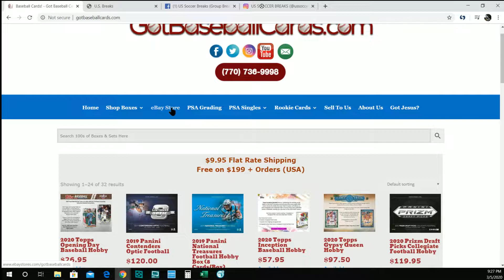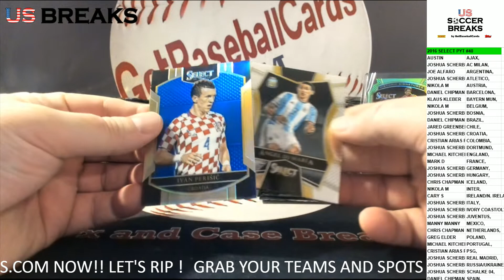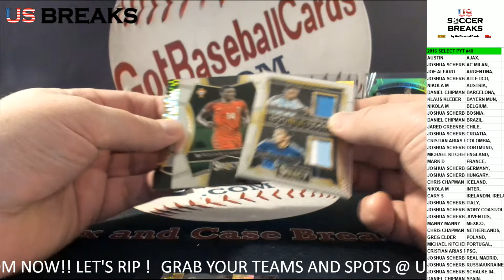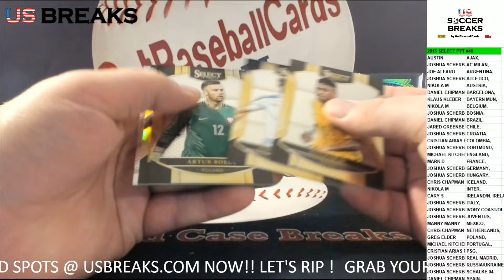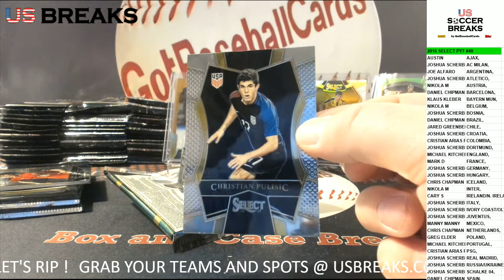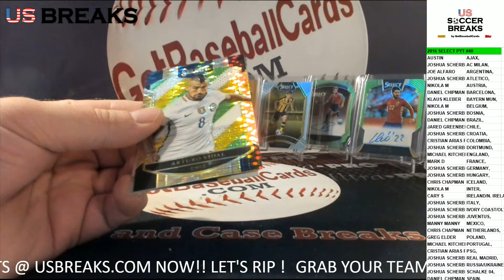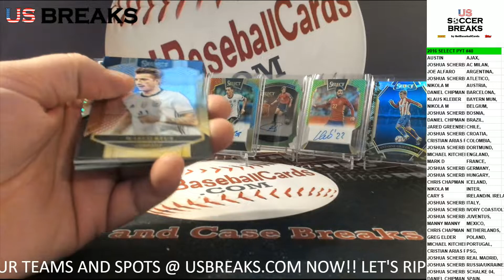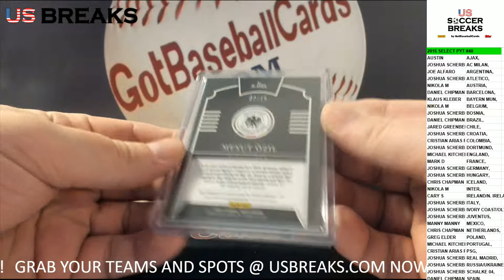2016-17 Panini Select Soccer PYT #40 - US Breaks By GotBaseballCards